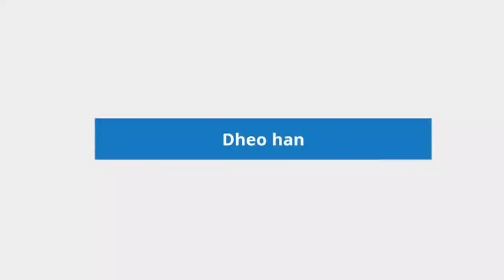NGELAWANG BARONG MACAN DARI KEDUI DI DESA METRA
barong macan